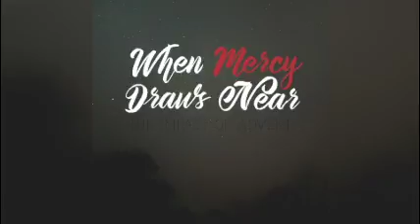Mercy Gives Birth to Worshipful Proclamation (12/24/2020)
In Luke 2:8-21 we see that mercy gives birth to worshipful proclamation. So don’t miss the mercy and in the wake of the mercy might we be we be excited to proclaim the goodness of Jesus!